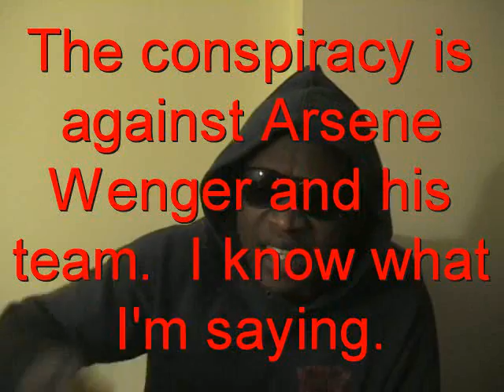Arsenal: conspiracy against Arsene Wenger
Yes I know what I'm saying.  There are forces working against Arsene Wenger and his team.  I foresaw it on the morning of April 13th 2008 when we lost 2-1 to Manchester United.